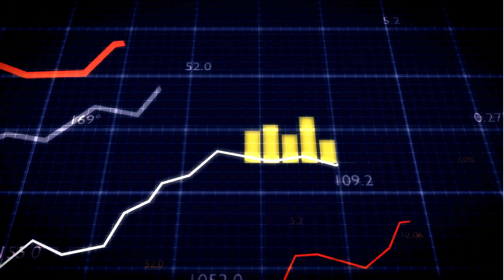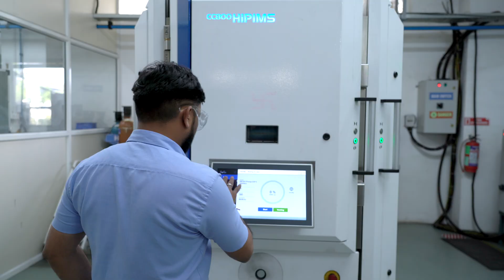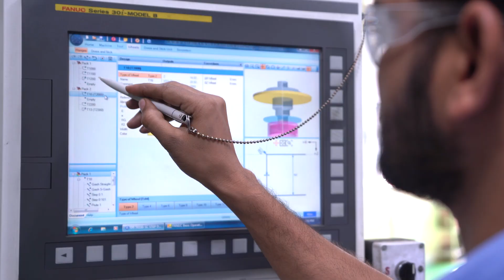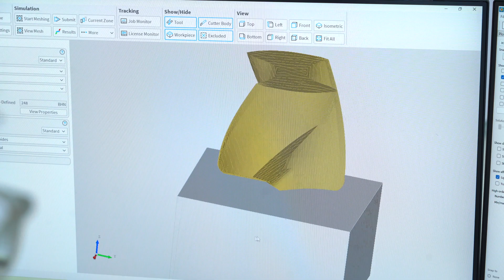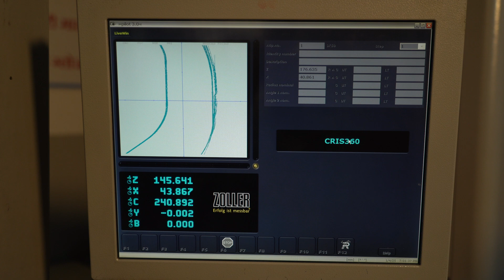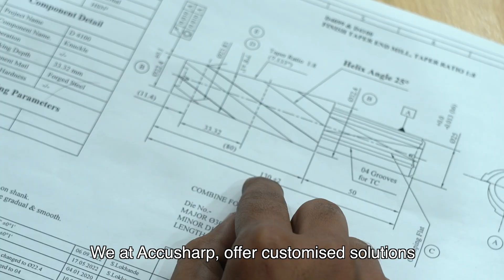Accusharp Cutting Tools | Corporate Film 2025 | Precision Tooling for Every Industry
Welcome to Accusharp Cutting Tools Pvt. Ltd., Headquartered in Pune, India, and an Established name in the Metal Industry since 1999. We specialize in the design, manufacture, and supply of Special Cutting Tools in HSS and Tungsten Carbide, serving industries such as Automobile, Aerospace, Engineering, Textile, Energy, and Machine Tools. we are redefining Industry 4.0 by creating top-quality products that exceed market standards.

At Accusharp, our core mission is to assist customers in enhancing productivity while ensuring reduced tooling costs. Our dedicated team of competent application engineers provides comprehensive solutions for Metal Cutting Processes, ensuring precision and efficiency in every project.

State-of-the-Art Manufacturing Setup:
Our Advanced Manufacturing facility is equipped with cutting-edge machines, including:

5-Axis CNC Tool & Cutter Grinders – ANCA, WIDMA, Rollomatic, Strausak
Quality Control Equipment – Zoller Genius 3 and Rapid-I
🔹 Why Choose Accusharp?

Customer-first approach with strong support teams and logistics across India
Certified with ISO 9001:2008 for Quality Management Systems
Approved by leading MNCs for audits on Safety, Environment, and Supplier Code of Conduct
At Accusharp, we integrate Environmental, Industrial Safety, Employee Health, and Social Responsibility into our business operations, fostering a sustainable and ethical work culture.